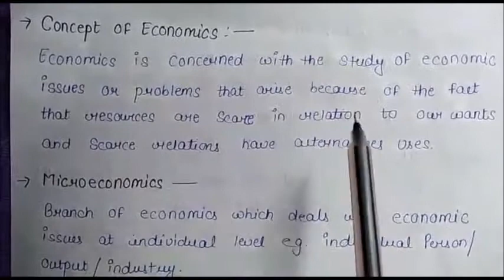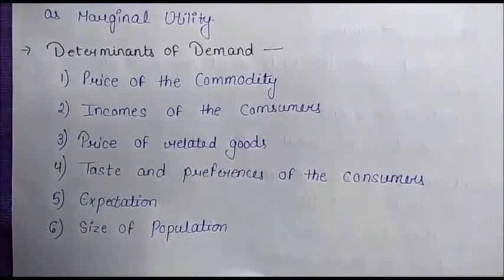B.Com Entrance Exam || B.com Entrance Exam Preparation || Economics